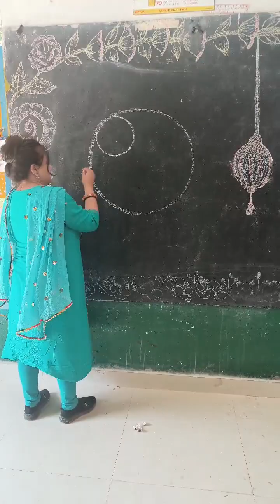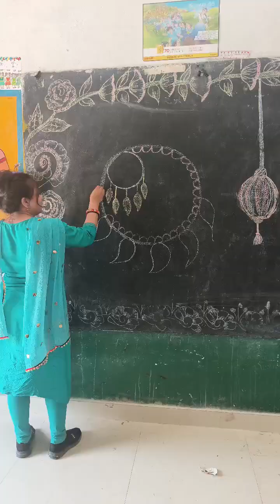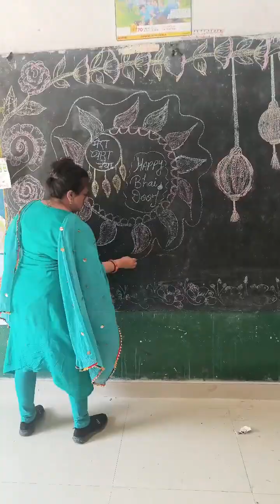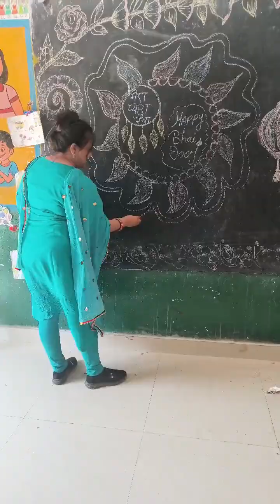भारतीय संस्कृति की प्रसिद्ध अल्पना कला l Alpana Art art drawing painting@Anshul_chaurasiyas_tlm